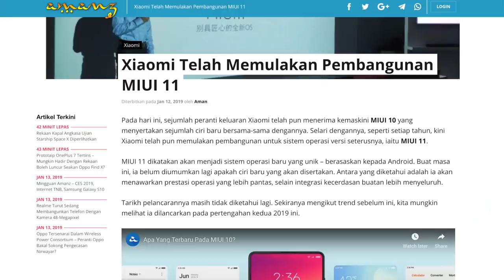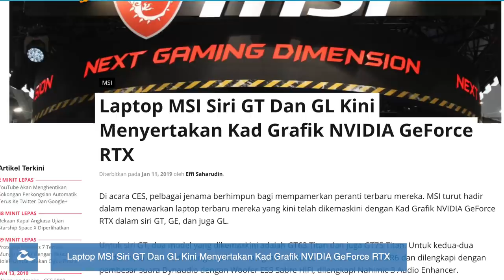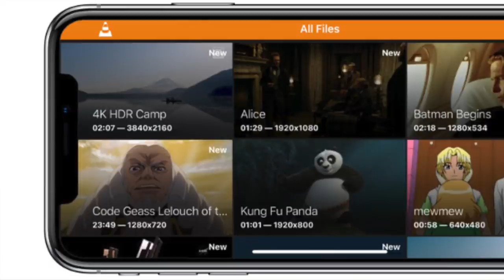Amanz24 - Redmi Note 7, MIUI 11, ASUS ZenFone Max M2 Malaysia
Xiaomi telah melancarkan telefon pintar terbaru mereka, Redmi Note 7 di pasaran global. Ia hadir dengan paparan skrin 6.3-inci bertakuk kecil, dijana dengan cip Snapdragon 660, pilihan memori sehingga 6GB RAM, storan sehingga 64GB, serta menggunakan bateri 4000mAh Untuk rakaman gambar, peranti ini menggunakan dwi-kamera belakang gabungan 48-megapixel bersama 5-megapixel. Telefon pintar ini dijangka memasuki ke pasaran tempatan pada Februari 2019 kelak.

Mengenai Xiaomi lagi,  mereka telah pun memulakan pembangunan untuk sistem operasi terbaru, iaitu MIUI 11. Setakat ini, Xiaomi belum mengumumkan lagi ciri baru yang akan disertakan untuk sistem operasi versi ini. Namun, tarikh pelancarannya masih tidak diketahui lagi. Selain itu, Redmi turut akan hadir dengan penawaran peranti yang menggunakan cip Snapdragon 855 pada harga yang sangat kompetitif.

Sementara itu, Asus Zenfone Max M2 bakal hadir ke pasaran tempatan pada 15 Januari ini. Ia dilengkapi dengan skrin 6.3-inci, dijana cip Snapdragon 632, memori sebesar 4GB RAM, storan sebesar 32GB selain bateri berkapasiti 4000mAh. Ia turut menggunakan dwi-kamera belakang 13-megapixel bersama 2-megapixel, selain kamera swafoto 8-megapixel. Menariknya, Asus menawarkan harga diskaun iaitu RM599 pada 15 Januari sahaja, manakala harga jualan biasa adalah pada harga RM699.

MSI turut hadir dengan penawaran kemaskini Kad Grafik NVIDIA GeForce RTX untuk beberapa siri laptop mereka. Untuk siri GT, dua model yang dikemaskini adalah GT63 Titan dan juga GT75 Titan dengan pilihan kad grafik GeForce RTX 2080 8GB GDDR6. Untuk siri GL pula, laptop MSI GL73 dan MSI GL63 dikemaskini dengan kad grafik GeForce RTX 2060 6GB GDDR6. Manakala, untuk kesemua laptop gaming MSI akan hadir dengan kemaskini kad grafik NVIDIA GeForce RTX20. Tarikh kemaskini bagi kesemua siri dijangka akan hadir ke pasaran tempatan pada akhir bulan ini.

Akhir sekali, VLC akan menyokong pancaran kandungan menerusi protokol AirPlay. Kini, pengguna Android boleh menggunakan VLC untuk memancarkan kandungan mereka ke menerusi  Apple TV. Sebelum ini, protokol AirPlay hanya disokong oleh peranti HTC sahaja. Namun pada acara CES lepas, Samsung, LG dan Sony turut mengumumkan sokongan AirPlay untuk televisyen pintar keluaran mereka. Fungsi ini dijangka akan diperkenalkan pada versi terkini yang bakal hadir dalam masa sebulan.